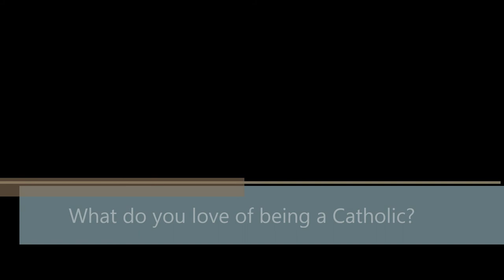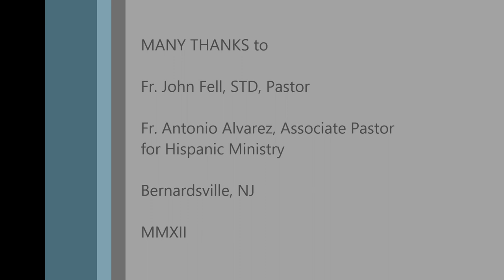What Do I Love about Being a Catholic?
This is contribution for the campaign run by the Church of Our Lady of Perpetual Help in Bernardsville, NJ, on occasion of the Year of faith (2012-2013).

Fr. Nelson Medina, O.P., belongs to the Dominican Province of Colombia in South America, and has a PhD in Fundamental Theology from the Milltown Institute in Dublin, Ireland. He's been an invited preacher for several missions for the Hispanic Community in Bernardsville and many other places in the US and abroad.